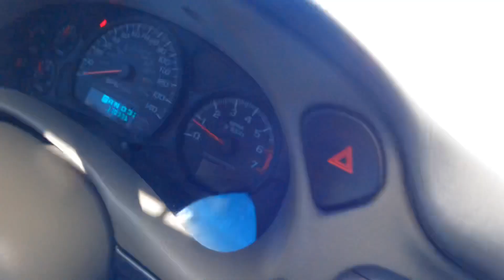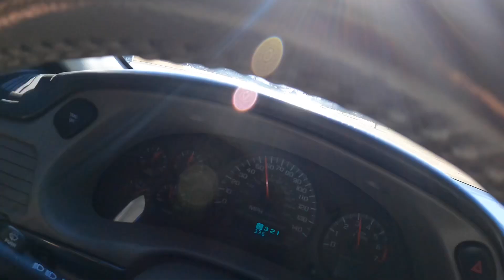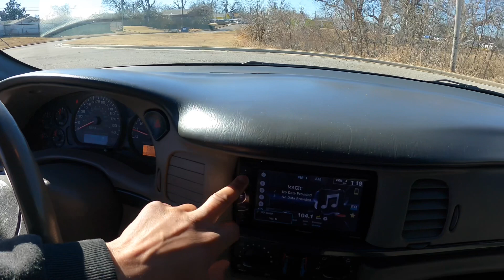Cash App Giveaway + 2004 Chevy Impala SS Supercharged On 22’s Irocs For Sale 🤑 $4000